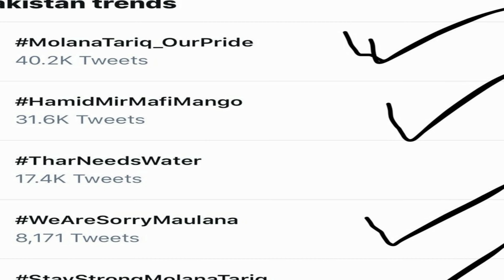Allama Khadim Hussain Rizvi Stand With Molana Tariq Jameel | Khadim Rizwi VS Lifafi Media| MNF News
We provide you with the latest news, related to current affair, islamic, Entertainment and Much Much More.